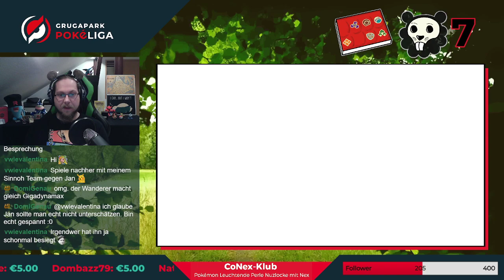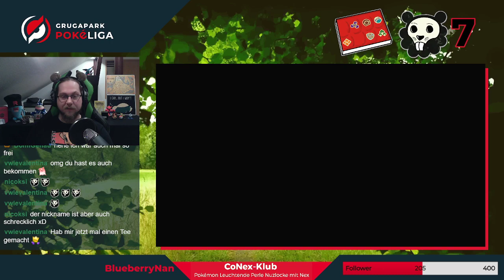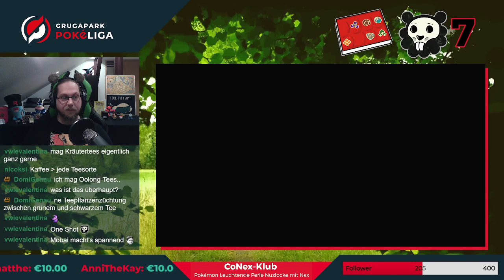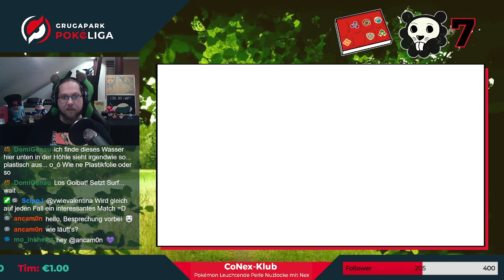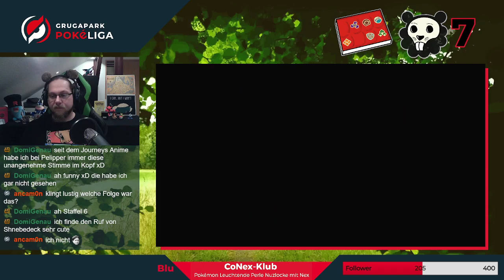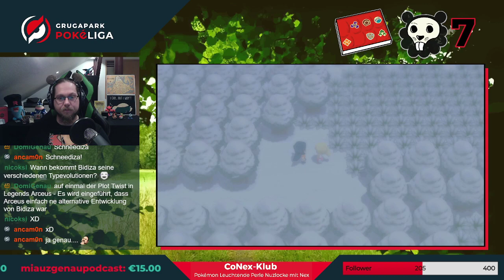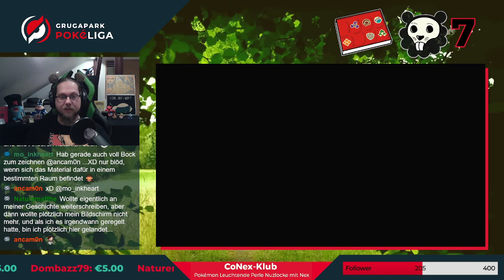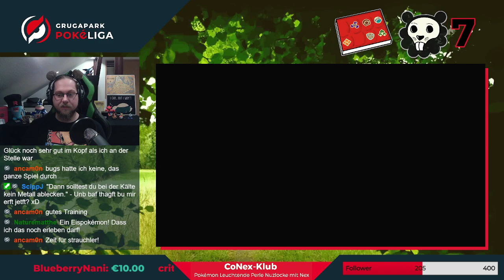Auf dem Weg nach Blizzach - CoNex-Klub: Pokémon Leuchtende Perle Nuzlocke mit Nex EP 10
10. Episode der Bidiza-Nuzlocke von Nex

Challenge: Bidiza-Nuzlocke

CoNex-Klub-Format wird von der Grugapark Poké-Liga Twitch-Account für euch gestreamt.

Was ist die Gruga-Liga überhaupt?
Die Gruga-Liga ist ein Pokémon Fan-Event in Essen. Für einen ganzen Tag übertragen wir die Pokémon-Spiele ins echte Leben. Trainer, NPCs und Arenaleiter streifen durch den Grugapark auf der Suche nach Abenteuern. Aktuell streamen wir für euch und hoffen so der Community etwas von der Liebe zum Event zurück geben zu können bis wir wieder stattfinden können.